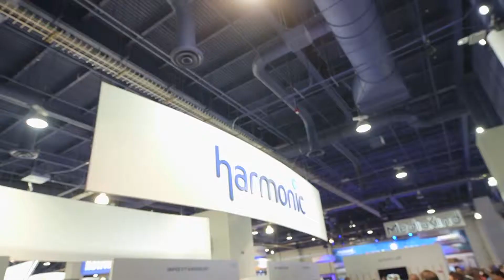Harmonic at NABShow.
Innovating the video and cable access industry with smarter, faster, and simpler solutions.